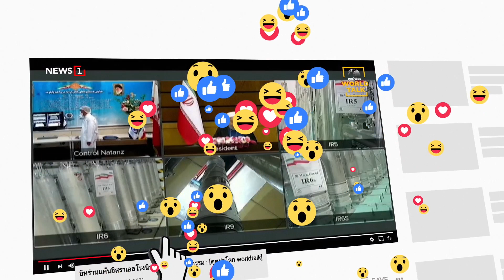บลิงเคนชวนผู้นำอาเซียนซัมมิตที่สหรัฐ : [คุยผ่าโลก World talk]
: สุดาทิพย์ จารุจินดา-อินทร / อุษณีย์ เอกอุษณีย์